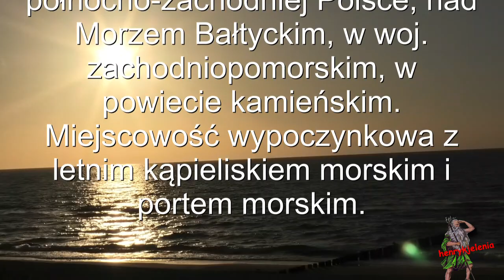Dziwnowska plaża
Dziwnów leży w środkowej części wybrzeża woj. zachodniopomorskiego, w północnej części powiatu kamieńskiego. Miasto położone jest nad Morzem Bałtyckiem, przy ujściu cieśniny Dziwny do Morza Bałtyckiego . Od południa miasto leży nad Zalewem Kamieńskim i Zatoką Wrzosowską, które są częścią Dziwny. Miejscowość znajduje się na Pobrzeżu Szczecińskim, część zachodnia na Półwyspie Międzywodzkim na wyspie Wolin, natomiast wschodnia na mierzei należącej do mezoregionu Wybrzeże Trzebiatowskie[7]. Według danych z 1 stycznia 2014 powierzchnia miasta wynosi 4,97 km²[8].

Dziwnów znajduje się w północnej części Pomorza Zachodniego. W latach 1946–1998 Dziwnów administracyjnie należał do woj. szczecińskiego.